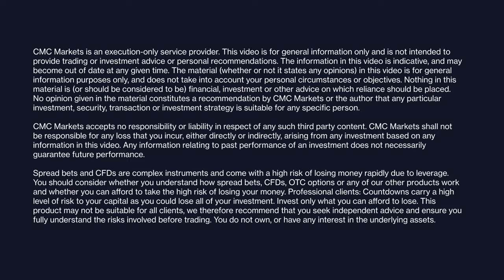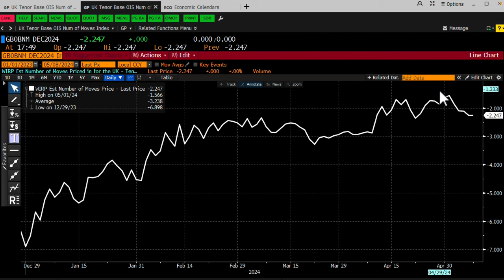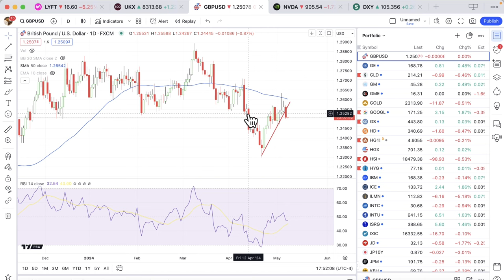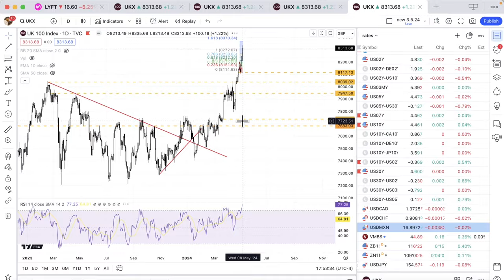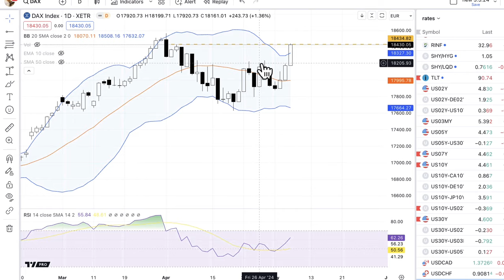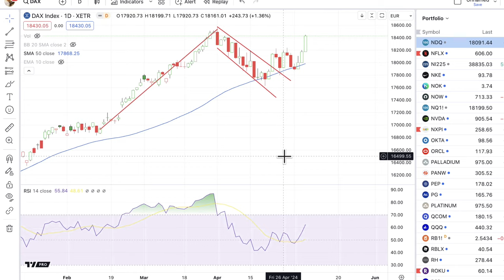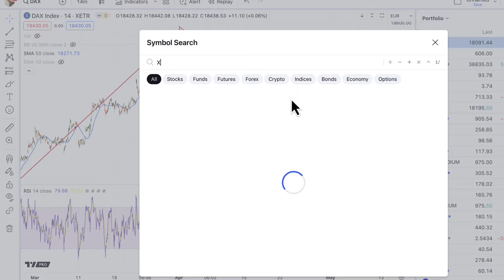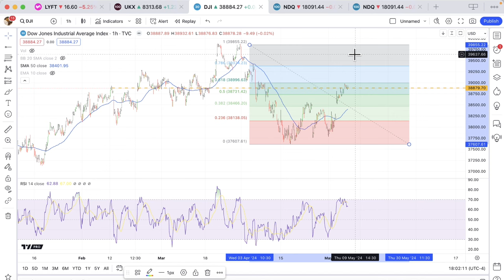Michael Kramer @Themarketchronicles | Could Thursday’s BoE announcement strengthen the pound?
Michael Kramer, founder of Mott Capital Management, explores the key levels to watch across a selection of major markets ahead of the Bank of England’s interest rate announcement on Thursday at noon (UK time). Economists expect the Bank to keep the base rate unchanged at 5.25%.